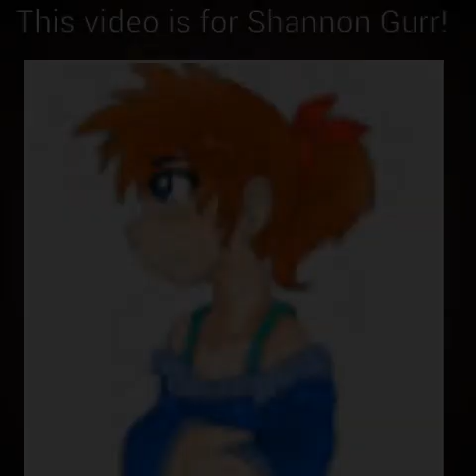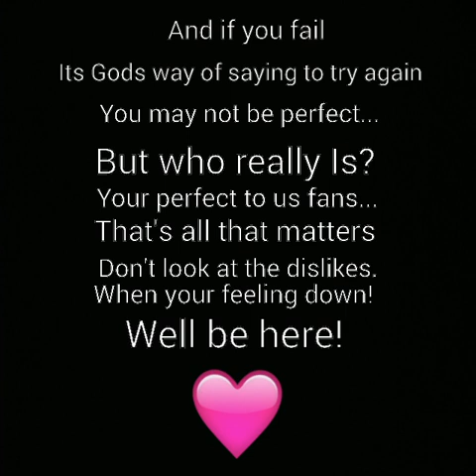For Shannon Gurr!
I really hope you love it as much as I love your animations! And paints! Still love your work!